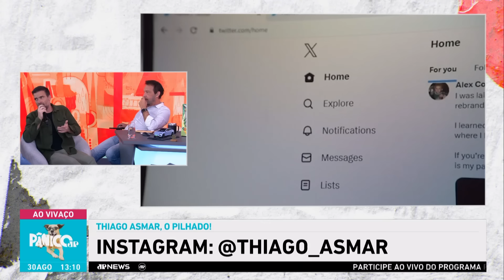PILHADO CRITICA TRETA ENTRE MUSK E MORAES: “PERDA DA LIBERDADE DE EXPRESSÃO É ABSURDA!”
Se você não gosta de apelido, talvez esse convidado não seja pra você! É o homem mais Pilhado que você conhece nos estúdios do Pânico desta sexta (30) para falar sobre a possibilidade do X sair do Brasil. Sem os debates do Twitter, Thiago Asmar vai virar o Sossegado? Ele falou também sobre a declaração do técnico Abel Ferreira para uma repórter depois do jogo do Palmeiras. Foi machista ou simplesmente arrogante?